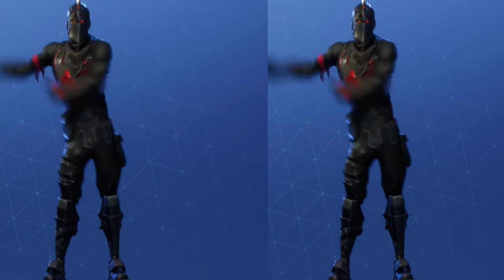The Worst Thing Has Happen...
Wanna Be In My Discord?